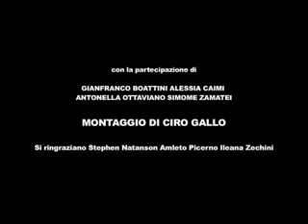La guerra dei sessi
Montaggio Ciro Gallo